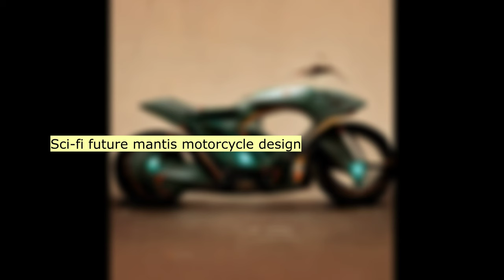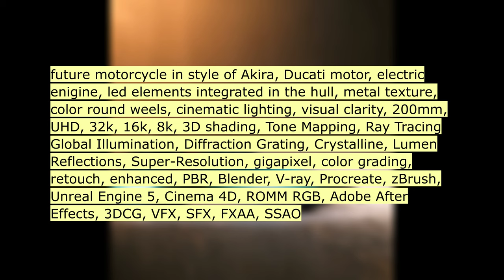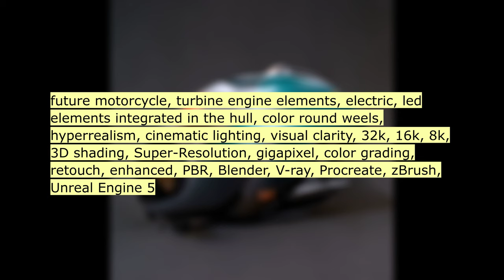Asking an AI to draw: MOTORCYCLES OF THE FUTURE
In this quick video, we'll be using AI to generate artwork of motorcycles of the future. By using AI, we can create stunning drawings that capture the imagination of riders of the future.

If you're a fan of motorcycles, then this video is for you! By watching this quick video, you'll see AI draw stunning motorcycles of the future that will leave you wondering why you ever rode a regular bike before. From futuristic motorbikes to beautiful classic bikes, this video is a must-watch for motorcycle fans of all levels of interest!

AI generated ART:
00:11 motorcycle with cyberpunk hyper-realistic, futu...
00:22 Sci-fi future motorcycle design
00:33 Sci-fi future mantis motorcycle design
00:44 Sci-fi future rabbit motorcycle design,pink
00:55 Sci-fi future rabbit motorcycle design,pink,lov...
01:06 a modern beautiful motorcycle with sharp line a...
01:17 future motorcycle in style of Akira + Blade Run...
01:28 future motorcycle in style of Akira + Blade Run...
01:39 future motorcycle in style of Akira + Blade Run...
01:50 future motorcycle in style of Akira, Ducati mot...
02:01 future motorcycle, turbine engine elements, ele...
02:12 future motorcycle electrical components integra...